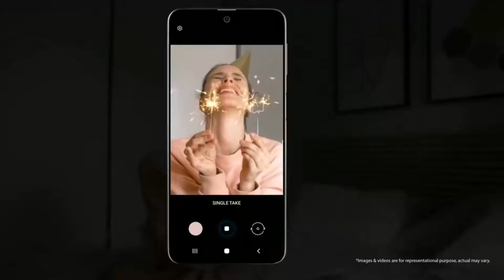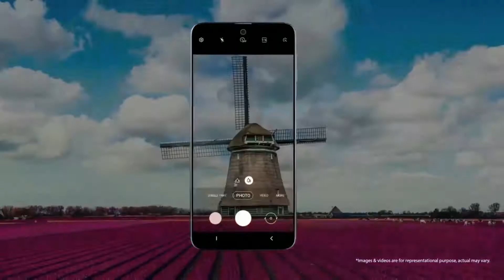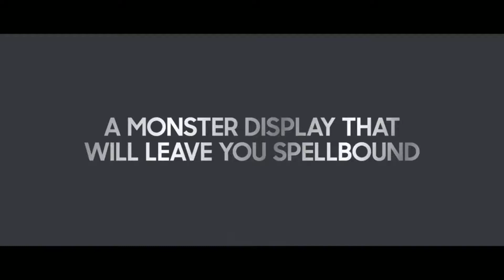Samsung galaxy M31s Smartphone full Specification explained in tamil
This video is the Specification of the Smartphone Samsung galaxy M31s in this video I explained fully about the specification of the Smartphone Samsung Galaxy M31s

We are always for you Tamil friends